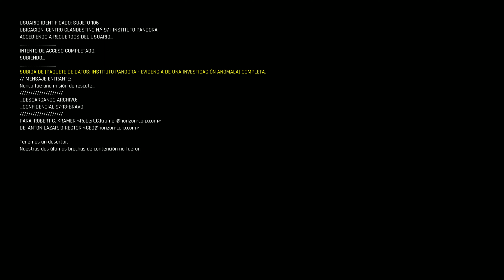TREPANG 2 Shooter excelentes GRAFICOS Y somos UN SOLDADO SOBREHUMANO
Jugamos Trepang 2 un shooter en primera persona con muy buenos gráficos y una jugabilidad con excelentes habilidades y armas que lo hacen de lo mas entretenido. El gameplay walkthrough es a 4k 2160p y 60fps para PC, en español y sin comentarios.

En Trepang 2, juegas como un soldado a la fuga que no tiene recuerdos de su vida pasada, pero que posee habilidades sobrenaturales. Tu único objetivo es la venganza, y no te detendrás ante nada para conseguir lo que quieres. Ya sea que estés soltando puñetazos brutales, escondiéndote entre las sombras, utilizando armas explosivas o haciendo que los enemigos prueben de su propia medicina, siempre estarás un paso por delante.

No estás solo en tu lucha. Un misterioso grupo te ha sacado a la fuerza de tu escondite y te ha dado la oportunidad para que descubras la verdad detrás de tus habilidades sobrenaturales. Con cada oleada de enemigos que destruyas, estarás más cerca de descubrir la verdad que esconde tu pasado.

En Trepang 2 necesitarás dominar tu fuerza sobrehumana y tu velocidad para derrotar a las ordas de mercenarios que estan armados hasta los dientes. Podrás ralentizar el tiempo para esquivar las balas  y hacerte invisible para partirle el cuello a tus enemigos cuando menos lo esperen. Básicamente, golpea, da patadas, deslízate y ejecuta frenéticos combos para a tus enemigos a polvo.

Gráficos con buen nivel de detalles, un argumento que si bien no es espectacular, resulta emocionante y a ello se le suma una jugabilidad frenética.